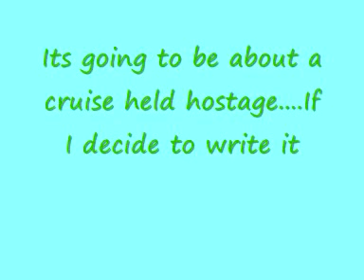New possible story? View!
So if you viewed the video, here are the questions I would like to be answered.

1) Is it a good story idea?
2) Would Jeff and Maria make a good couple for it?
3) Who else would you like to see in the story?
4) Who would you like to see as the bad guys?
5) Should the story actually take place on a cruise or maybe a hotel/vacation spot?

Thanks, WWEChica07